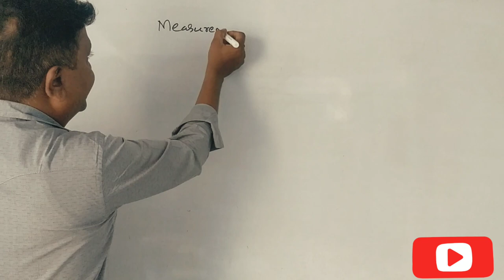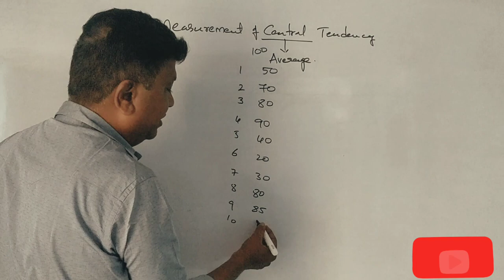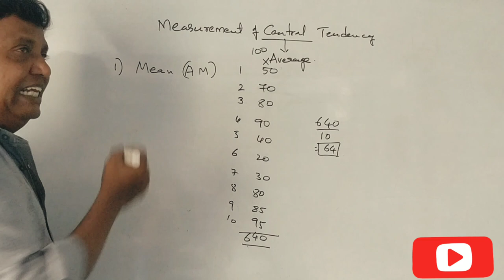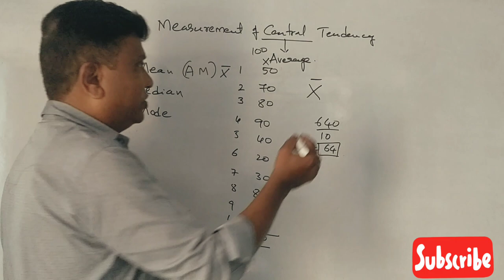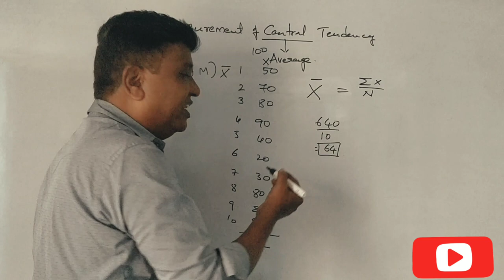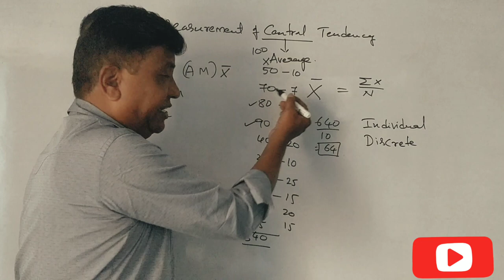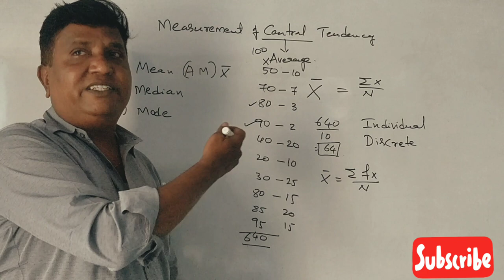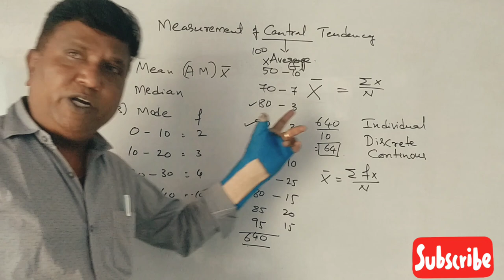BDA/QABD - Measurement of Central Tendency in Kannada PART 1 - Introduction